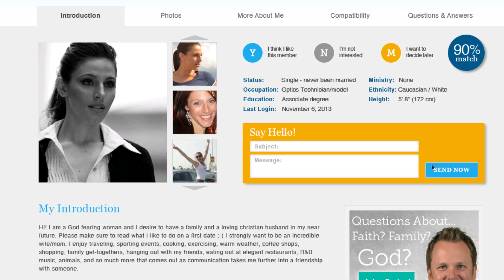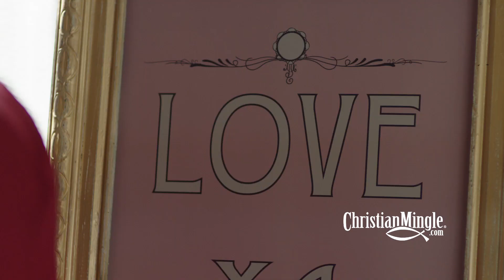Christine & Glenn: A Life-Changing Connection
This Couple May Have Never Found Each Other, Then Fate Stepped In!

Christine & Glenn never expected to meet on Christian Mingle, but there is no other way in the world that they would have met!